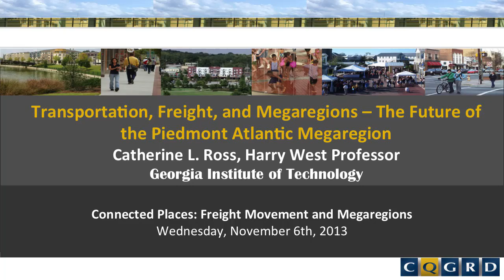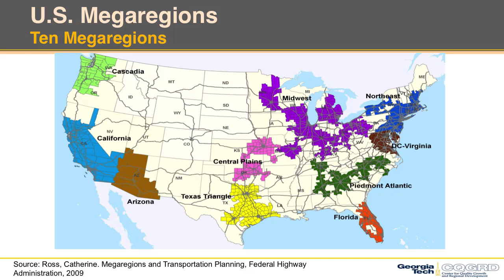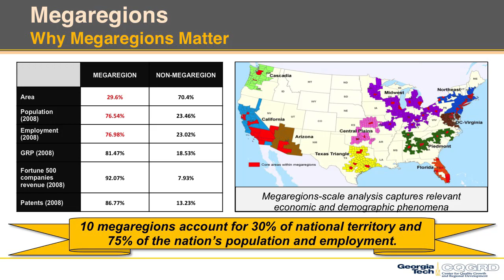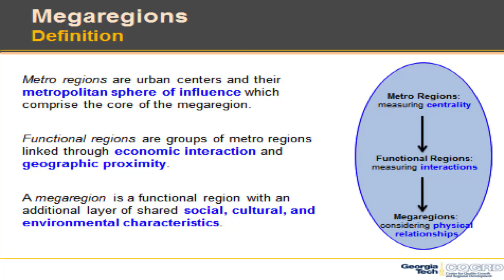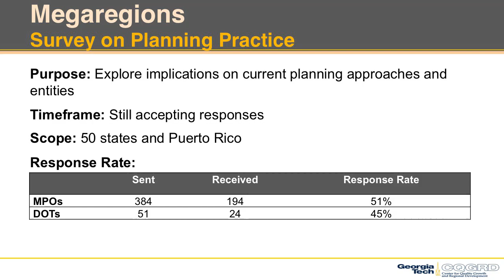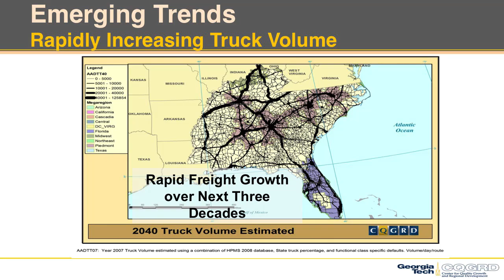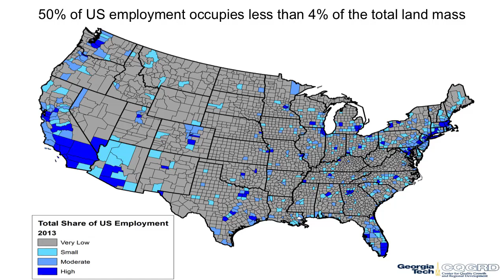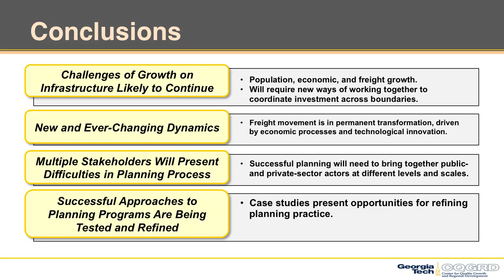Keynote: Transportation, Freight, and Megaregions-- The Future of the Piedmont Area Megaregion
Harry West Professor of City and Regional Planning
Director, Center for Quality Growth and Regional Development